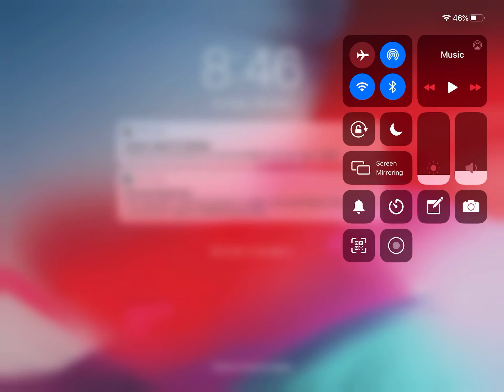One glitch in build a boat